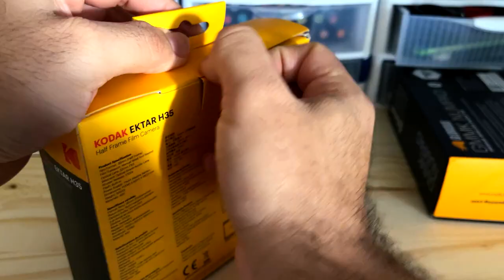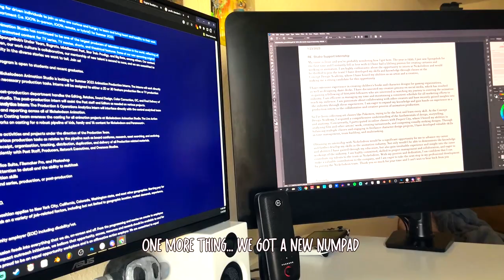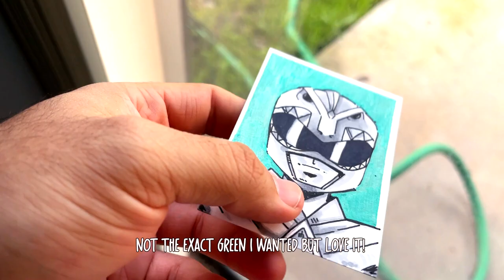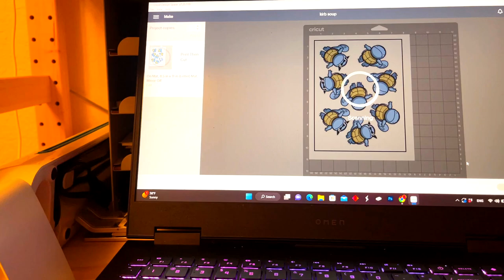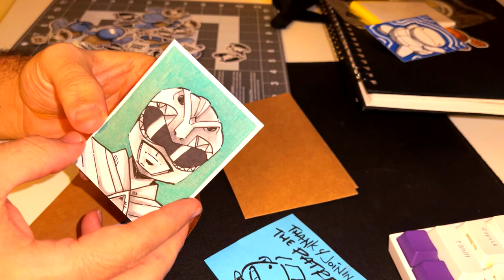I finally Have Patreon Members! 🌎 Studio Vlog packing orders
We've got some exciting new packages, including the Kodak Ektar H35 film camera and the Glorious GMMK Numpad. In the video, we also demonstrate how we use our Cricut machine to create unique stickers and Strathmore 300 Series Bristol Artist Trading Cards for sketching. Don't forget to visit our Patreon link to join our exclusive sticker club and access even more content.

✶TIMESTAMPS✶

My Equipment ✏️
Programs:       Tools: